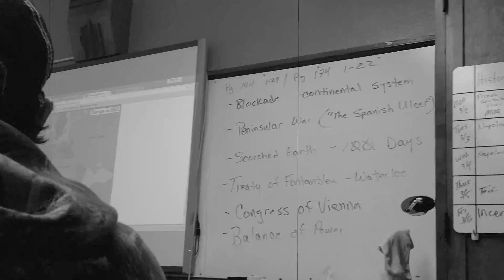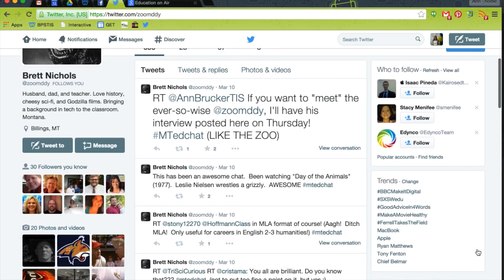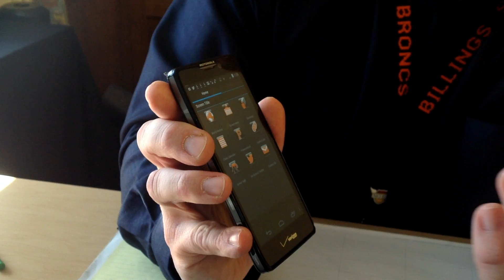Brett Nichols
Meet Brett Nichols, Billings Senior High School